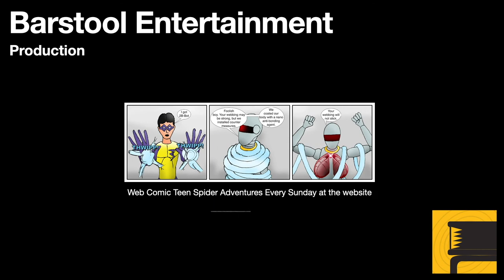GTA 4 Lost and Damned: Stubbs' Mission Walkthrough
Once Johnny is in Congressman Stubbs good graces, the Congressman has side missions for Johnny to perform. Those side missions are all similar, but fun to do if you want to make Johnny extra money. This is the first mission.